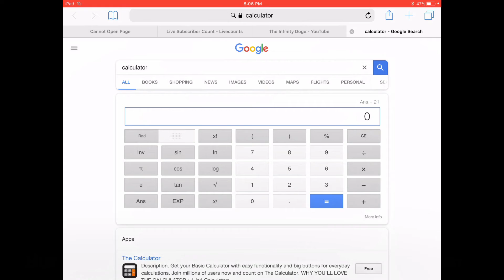What’s 10 + 9?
21
19
21
19
21
19
21
19

If they ask you in your 8th grade math class “What’s 21 + 19?” Put 9 + 10 + 10 + 9. It’s 38

This is humanity

2018

What will happen next year?

The answer will be 39